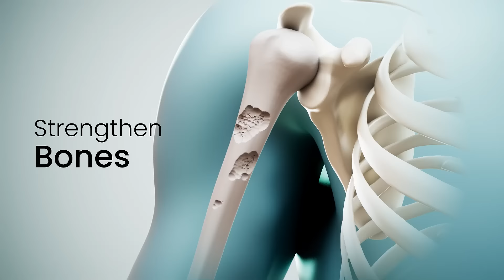The best Omega-3 Fish Oil Supplement | With Extra Benefits | No Fishy Burps!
Introducing neuherbs Deep Sea Fish Oil, India's premier flavoured Deep Sea Omega-3 Fish Oil softgels, featuring a refreshing Lemon Flavor! Packed with high potency Omega-3 fatty acids and premium quality fish oil, our softgels also boast the incredible addition of Vitamin E & Vitamin D3 for enhanced benefits.

Research suggests that incorporating fish oil into your daily routine may yield numerous health advantages. From reducing inflammation to supporting muscle building, improving heart health, safeguarding brain function, and promoting proper growth and development, the potential benefits of fish oil are vast and significant.

At neuherbs, we're committed to offering you the finest quality supplements designed to elevate your well-being and empower you to live your best life. Our Deep Sea Fish Oil capsules are meticulously crafted to deliver potent Omega-3 benefits in a delicious lemon flavor, making it a delightful addition to your daily health regimen.

Experience the difference with neuherbs Deep Sea Fish Oil capsules and embark on a journey towards improved health and vitality. Try it today and discover the transformative power of premium quality fish oil supplementation. Your health deserves nothing but the best!

Mini Deep Sea Fish Oil - Helps improve Heart and Brain health

All time Available Discount -